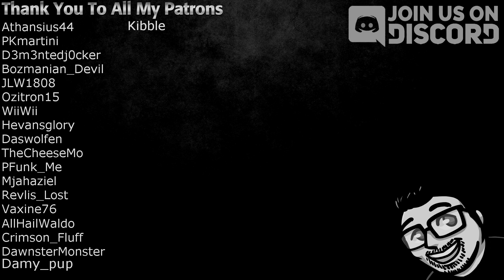Craft To The Future Craft Of The Titans 2 EP10 - Storage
Craft To The Future Craft Of The Titans 2

In this episode we make the storage scanner from RFTools

My PC Specs:
AMD 9370 eight core processor 4.40 GHz
16 GB ram
Windows 7 x64
AMD Sapphire R9 280 Duel X GPU
Asus ROG Crosshair V Formula-Z
Corsair Carbide Case
Corsair hw100i Water cooling

Who is Stomp The Bean?

I am a 35 Year old gamer I've been gaming since i was a kid i have children of my own i play mainly Minecraft at the moment but i hope to upload other games in the future.

Why YouTube?

Well i just wanted to be my children's hero they were watching lots of big You Tubers and i thought i wanted them to look up to me like they have with other content creators.
Then all you guys left me such nice messages and said how watching my videos made you forget about your bad days and how you thought i was good at what i do.
So with that i carry on and make videos for you guys to hopefully enjoy but the thing is i feel guilty because i enjoy it the most.
Love to you all cause without you watching and engaging it wouldn't be possible thanks so much.

Wayne

if you read this far comment "big brown turds" let's play lets play